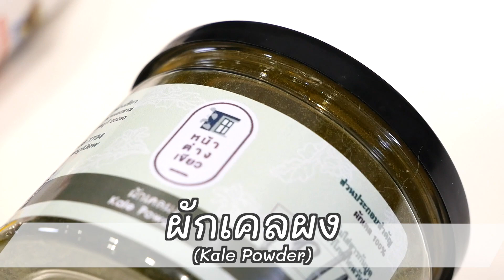หมั่นโถวผักเคล สูตรเหมือนขนมปังสองขั้นตอน ใช้นึ่ง ไม่ต้องใช้เตาอบ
การทำหมั่นโถว หรือ ซาลาเปาไม่มีไส้ วิธีทำก็คล้ายๆกับการทำขนมปัง แบบสปันจ์ & โดว์ เพียงแต่เราใช้วิธีการนึ่ง  ออกมาเหนียวนุ่ม กินหมั่นโถว กับ ขาหมู บอกเลยอร่อยมากๆจ้า

สูตรตามนี้เลยค่ะ : แป้งทั้งหมด 500 กรัม (ฺฺBaker % = % ของน้ำหนักแป้งทั้งหมด)

ส่วนผสมส่วนที่  1 (สปันจ์)                          Baker %           g.
·     แป้งสาลีชนิดพิเศษ ตรา กิเลนเหลือง  50.00%            250
·     ยีสต์                                                          1.00%              5
·     น้ำ                                                          35.00%          175

ส่วนผสมส่วนที่ 2 (โดว์)
- น้ำตาลทรายขาว                                          15.00%          75
- เกลือ                                                             0.50%            2.5
- นมจืด                                                           10.00%            50
- น้ำ                                                                   15.00%        75
- ผงฟู                                                                1.20%            6
- SP                                                                     0.50%         2.5
- เนยขาวชนิด Trans fat 0%                             5.00%           25
- ผงผักเคล Kale Powder                               2.00%             10

เทคนิคการนึ่ง :
- ต้มน้ำใช้ไฟแรง พอน้ำเดือดแล้ว เปลี่ยนเป็นไฟปานกลางเวลานึ่ง
- นึ่งประมาณ 7-10 นาที แล้วแต่ขนาดของหมั่นโถว
- พอครบเวลา นำออกจากซึ้งนึ่ง แต่อย่าเพิ่งเปิดฝาของตะกร้านึ่ง  ให้ปิดไว้ต่ออีก 5 นาที เพื่อไม่ให้ผิวด้านหน้าเหี่ยว

ผงผักเคล สามารถดูข้อมูลร้านเพิ่มเติมได้ที่ลิ้งค์ด้านล่างนี้ค่ะ

ช่องทางการสั่งสินค้า